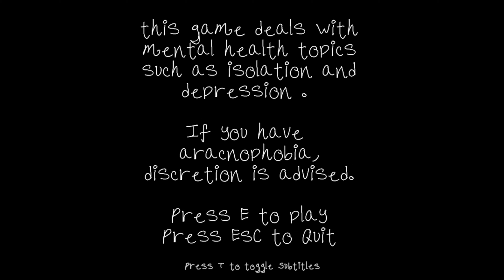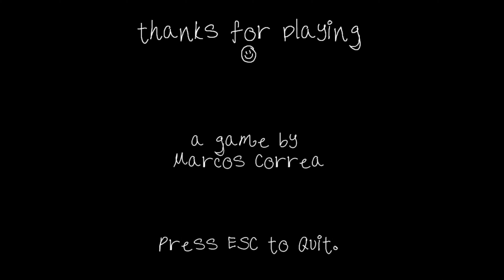My Spider Friend / Random Steam Games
Game was good but the filter at night made the game run bafly so im sorry